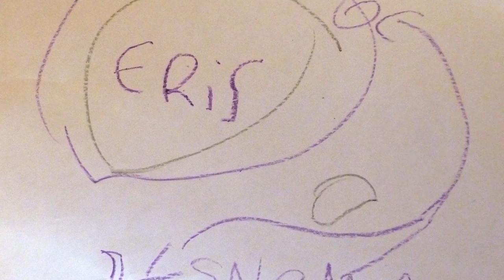Rose Center Anniversary Video Contest_Repasky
- Our family's 'WOW' science moment is based on our son's first planet sighting and his realization that Eris was discovered the same month and year that he was born.  Since that eureka moment, our home is now full of science books, planet drawings, and dreams of discovering a new solar system!